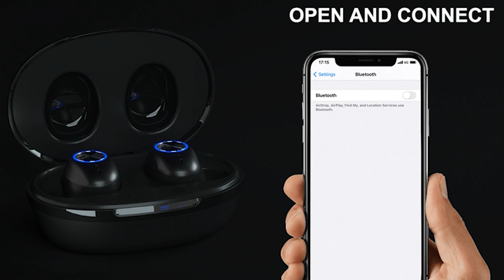5 best wireless earphones most popular of the moment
1
Wireless Earphones, osdfono Wireless Bluetooth 5.1 IPX7 Waterproof Earphones with USB C 27 Hours Portable Charging Case, Bass Hi Fi Headphones, Integrated Microphone, Touch Control

Bluetooth Headphones, QCY Hybrid Noise Canceling Headphones, 4 Mic Bluetooth 5.1 Wireless Earphones, Deep Bass, EQ Adjustment, Wireless Charging, In-Ear Detection, 30 Hours Playback

3
SoundPEATS Air3 Bluetooth Earphones V5.2 Understand Wear 4 Microphones, Mini Bluetooth Headphones with Game Mode, TrueWireless Mirroring, QCC3040 APTX-Adaptive Noise Canceling

4
Sony WF-C500 - True Wireless Earphones, Up to 20 Hour Battery, Voice Assistant Compatible, Built-in Microphone, For iPhone / iPod, Black

5
Nothing ear (1) - ANC (active Noise Canceling) wireless earphones, Black

* I prezzi mostrati nel video riflettono la data di pubblicazione